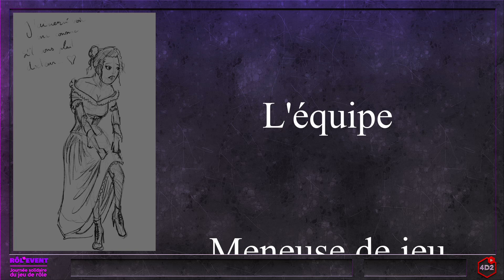Lore Sujet | CRIMES - Reaped Roses - Episode 1/3 - Rôl'Event 2021 | Actual Play JdR [FR]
« Cette histoire aurait pu commencer par un "il était une fois". Mais la réalité m’a rattrapé et m’a enseigné que la vie n’est pas un conte. Cette vision insupportable, là, dans la ruelle, tortueuse et embrumée comme seule Londres pouvait en accoucher... Elle y gisait, la tête arrachée, un acte d’une sauvagerie inédite comme seul Jack pouvait en perpétrer. Un fait divers de plus pour les lecteurs du Times, un nom de plus pour les registres de la morgue; mais pour moi, c’était l’assurance d’une nouvelle série de crimes et de visions morbides, une enquête que je ne pouvais éviter, quel qu’en soit le prix… »

Extrait du journal d'Ethan Petterson, 2 Janvier 1898
(auteur : Benjamin Diebling)
Le Rôl'Event est événement solidaire du jeu de rôle. Il a pour but de réunir des rôlistes francophones du monde entier afin de récolter des dons pour que les personnes hospitalisées bénéficient, eux aussi, de la possibilité de jouer. France, Suisse, Belgique, Luxembourg, Canada… vont se mobiliser pour la seconde fois pour soutenir des structures à but non-lucratifs dédiées à la création d’équipes ludiques formées pour le milieu hospitalier. Après le succès de l’édition 2020, nous remettons en lumière “Les Blouses Roses” (France), la fondation “Théodora” (Suisse) et “Hôpi-Clown” (Belgique) pour leur permettre de créer de nouvelles équipes de bénévoles formées et équipées pour faire jouer les patients.

Meneuse de jeu : Maud Jenni
Joueuses : Gaëlle Roth, Stéphanie Schmidt, Alexandra Cretton,

Un remerciement tout particulier à Michael Ghelfi qui nous autorise à utiliser gracieusement ses sons d'ambiance et ses compositions pour nos émissions. Allez visiter son incroyable chaîne Youtube, vous y trouverez de quoi accompagner toutes vos parties !